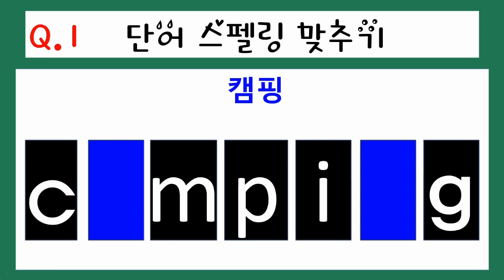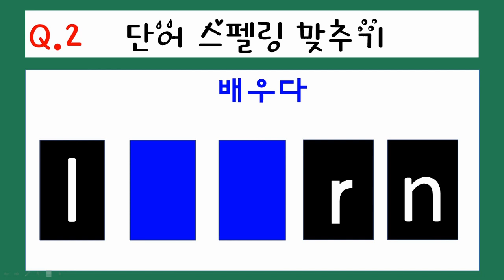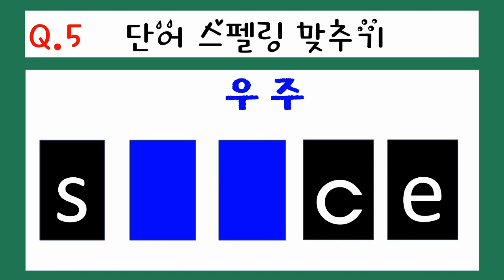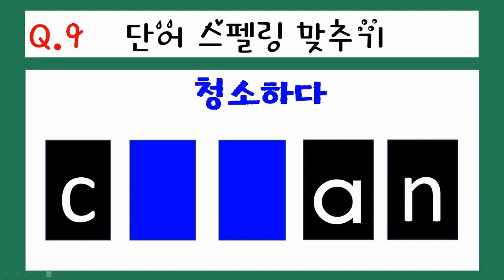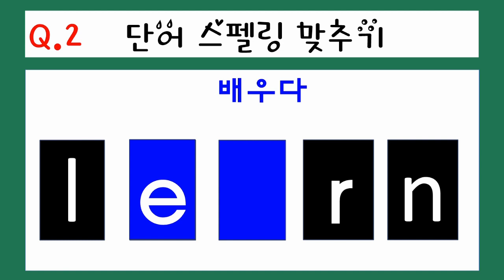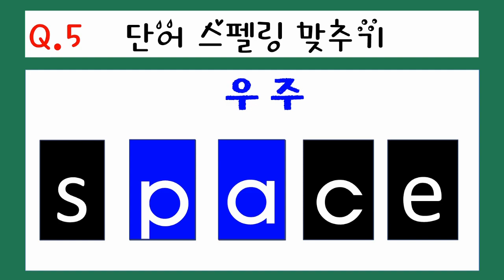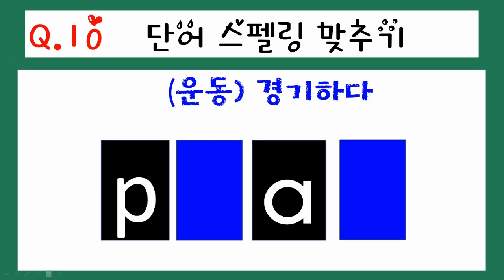5학년 영어 L6. What will you do this summer? 스펠링퀴즈 : 단어퀴즈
L6. What will you do this summer?
스펠링퀴즈 : 단어퀴즈

- 단어 파란부분의 스펠링을 맞추세요.
  스펠링1개당  +1점

- Words -
 go 가다  /  take 타다 / camping 캠핑 / learn 배우다 / space 우주 /
join 가입하다 / visit 방문하다 / clean 청소하다 / play 경기하다,놀다 /